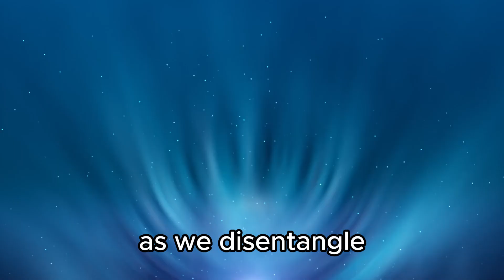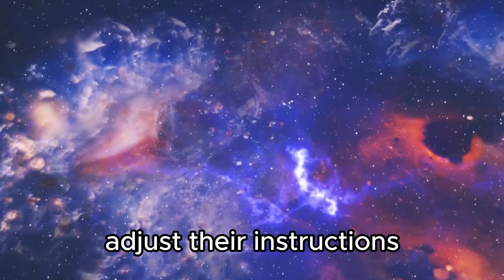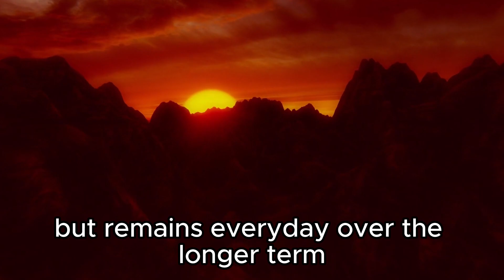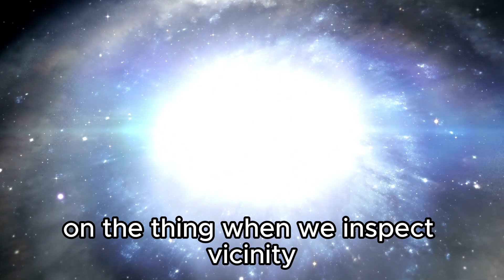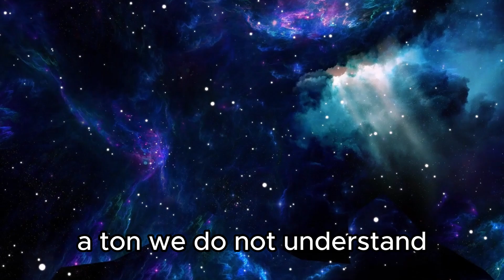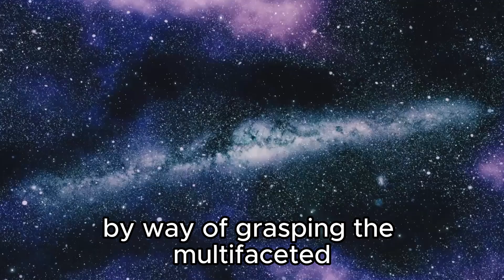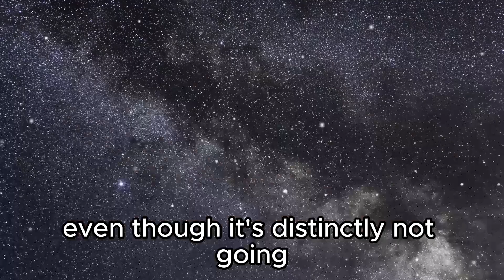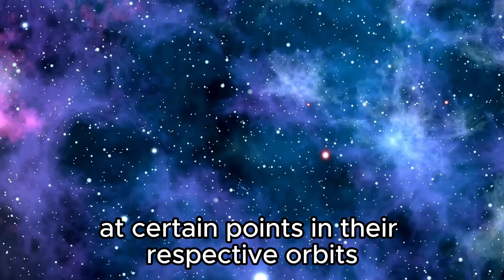Something HUGE Just Collided With Neptune! Scientists Worried!